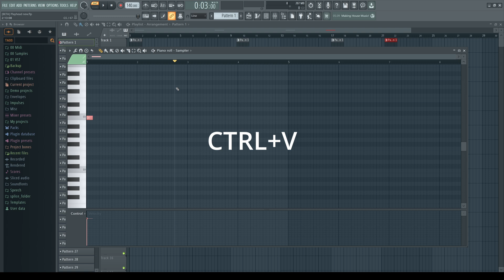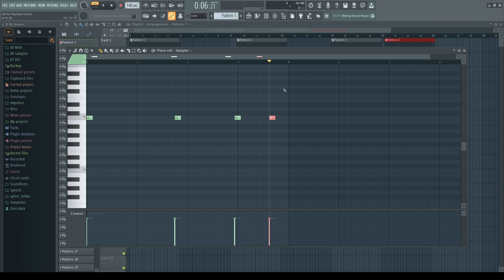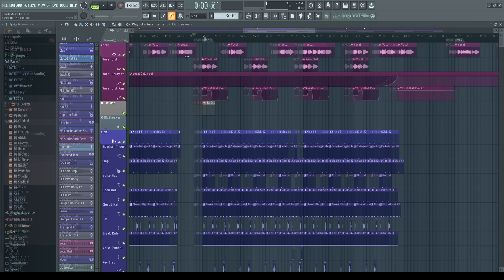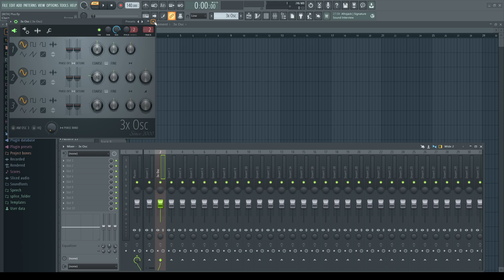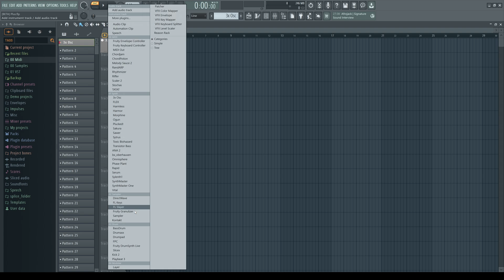FL Studio 21 beta... What´s new! Great Workflow Improvements!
Let´s go over some smaller changes which make lie so much easier in the new version...enjoy!

0:00 Intro
0:19 Play cursor placement
0:51 New Copy/Paste
1:58 Some things to think about :-)
3:47 Autoplacement of clips
6:16 Audio and Cloned track selection
7:03 Sequential placement
7:32 "+"